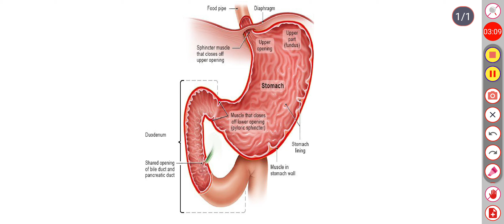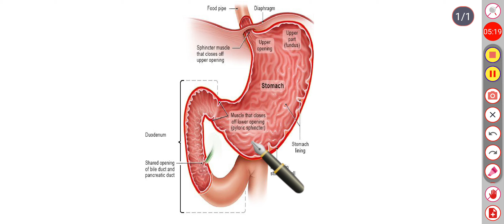ପାକସ୍ଥଳୀ ର ଖାଦ୍ୟ କିପରି ହଜମ ହୁଏ |jiba bigyan odia 10th class|posana class 10th|paripaka kriya in odia